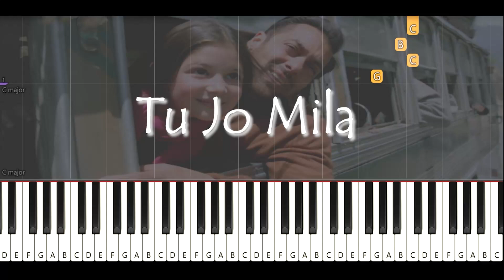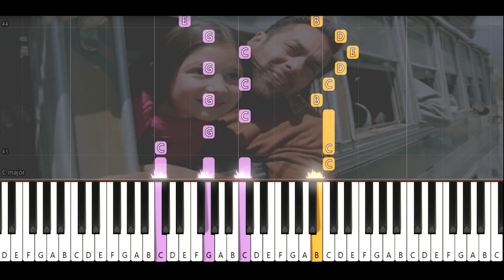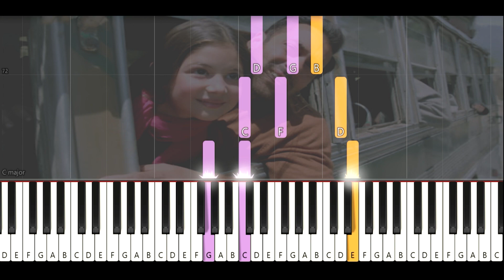Tu Jo Mila | Bajrangi Bhaijaan | Piano Cover | Piano Notes | KK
How to play tu jo mila on Piano
Tu Jo Mila | Bajrangi Bhaijaan | Piano Tutorial | KK

Just sit back and enjoy the sound of piano.

Original Credits:
SONG: TU JO MILA
SINGER: K.K.
MUSIC DIRECTOR: PRITAM
LYRICS: KAUSAR MUNIR
MUSIC LABEL: T-SERIES

Lyrics:
Aashiyaana mera saath tere hai na
Dhoondte teri gali mujhko ghar mila
Aab-o-daana mera haath tere hai na
Dhoondte tera Khuda mujhko Rab mila
Tu jo mila lo ho gaya main qaabil
Tu jo mila to ho gaya sab haasil haan!
Mushqil sahi aasaan hui manzil
Kyunki Tu.. Dhad.kan.. Main Dil…

Rooth jaana tera
Maan jaana mera
Dhoondhte teri hansi
Mill gayi khushi
Raah hoon main teri
Rooh hai tu meri
Dhoondhte tere nishaan
Mill gayi khudi
Kyunki Tu.. Dhadkan.. Main Dil…
O…

Tu jo mila aasaan hui mushqil

tu jo mila lyrics
aashiyana mera song download
tu jo mila piano notes
tu jo mila easy piano